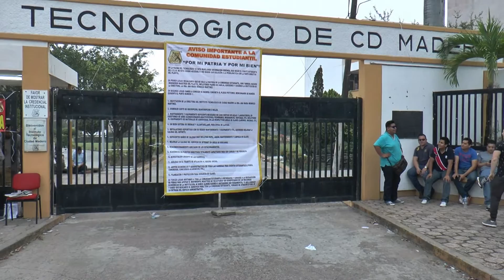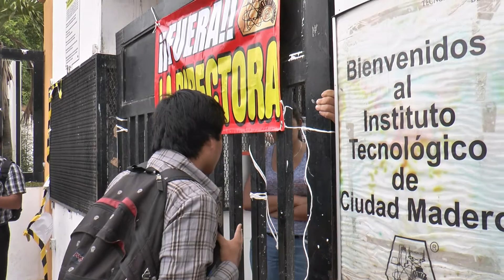Este viernes amaneció cerrado el TEC de Madero por integrantes del consejo estudiantil